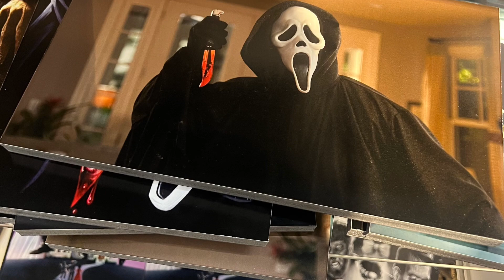My creative video 2023